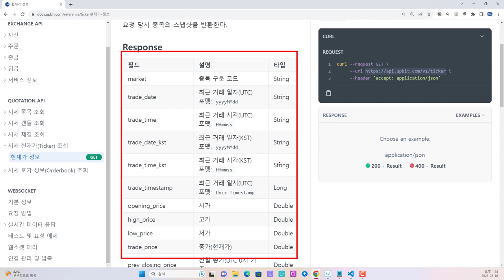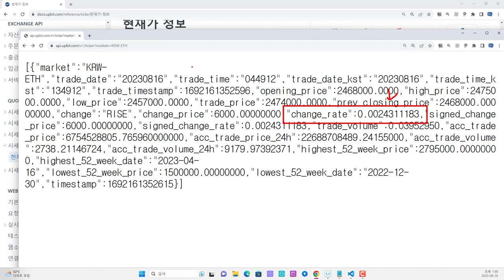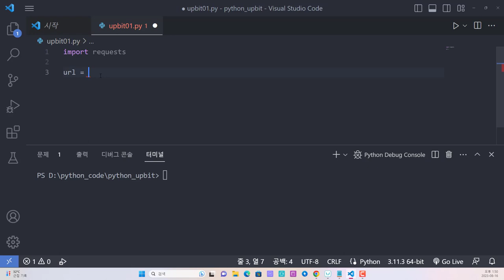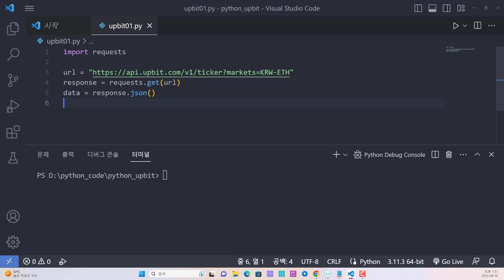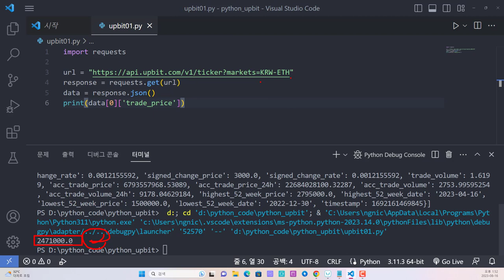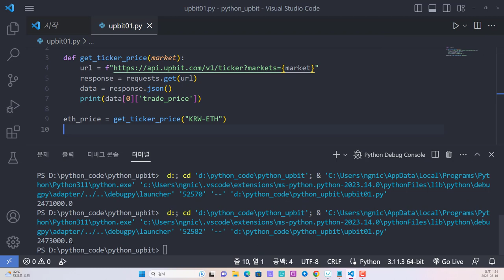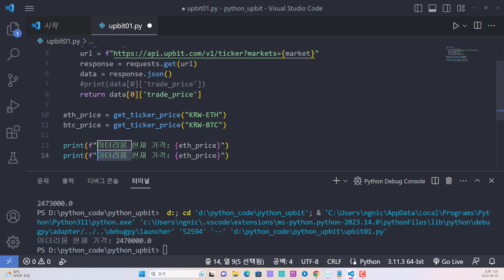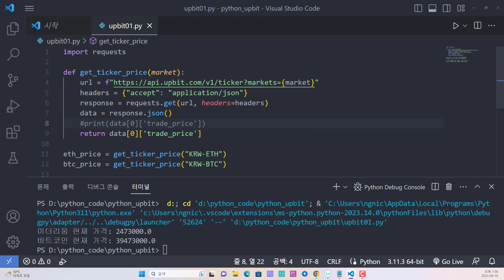파이썬 자동화 - 업비트 API를 이용한 이더리움, 비트코인 정보 가져오기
보안프로젝트에서 ) 제공하는 IT 강의입니다. 강의 주제는 "파이썬 자동화 - 업비트 API를 이용한 이더리움, 비트코인 정보 가져오기 upbit python"

업비트의 오픈 API 를 이용하면 거래되고 있는 코인들의 다양한 거래 정보를 가져올 수 있습니다.